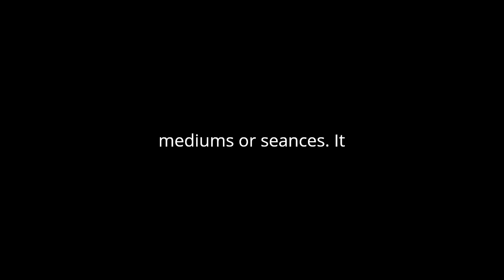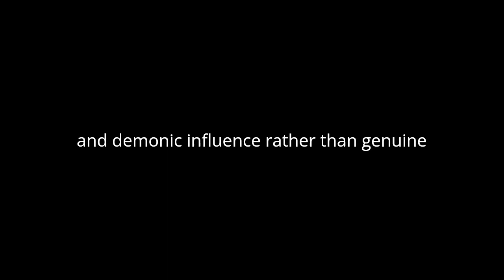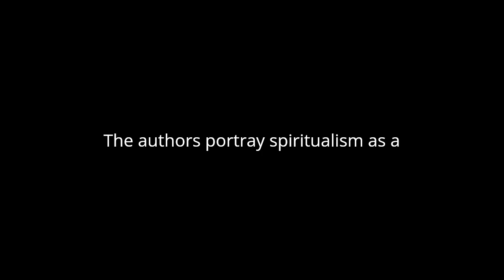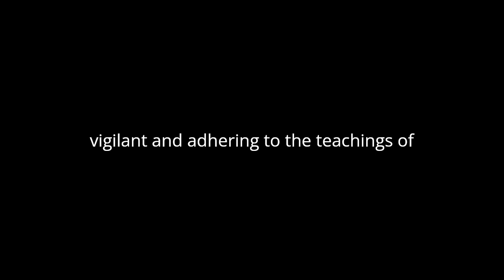"What Say The Scriptures About Spiritualism? Proofs That It Is Demonism" By Watch Tower Bible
"What Say The Scriptures About Spiritualism? Proofs That It Is Demonism" is a publication by the Watch Tower Bible and Tract Society that delves into the topic of spiritualism from a Christian perspective. The work aims to provide an analysis of spiritualism based on biblical teachings, ultimately concluding that it is associated with demonism.
The text begins by defining spiritualism as the belief in communication with the spirits of the dead, often through mediums or séances. It acknowledges that spiritualism has gained popularity in various forms throughout history but asserts that it is fundamentally opposed to the teachings of the Bible.
Central to the argument presented in the publication is the belief that spiritualism is contrary to the teachings of Christianity. The authors draw upon biblical passages to support this claim, citing verses that condemn practices such as consulting mediums or attempting to communicate with the dead. They argue that such actions are not only forbidden but also dangerous, as they open individuals up to demonic influence.
The publication also addresses the supposed evidence put forth by spiritualists to support their beliefs. It critiques the experiences and manifestations commonly associated with spiritualist practices, attributing them to deception and demonic influence rather than genuine communication with the dead. The authors caution against being misled by such experiences, urging readers to instead adhere to the teachings of the Bible.
Throughout the text, there is an emphasis on the need for discernment and spiritual vigilance. The authors warn against the allure of spiritualism and urge readers to remain steadfast in their faith. They highlight the importance of relying on the Bible as the ultimate authority on spiritual matters and caution against seeking guidance from mediums or other spiritualist practitioners.
Furthermore, the publication explores the broader implications of spiritualism, suggesting that it is part of a larger spiritual battle between good and evil. The authors portray spiritualism as a tool of Satan, designed to deceive and lead people away from God. They argue that spiritualism ultimately undermines the authority of the Bible and promotes beliefs that are incompatible with Christianity.
In conclusion, "What Say The Scriptures About Spiritualism? Proofs That It Is Demonism" presents a thorough analysis of spiritualism from a Christian perspective. The publication draws upon biblical teachings to argue that spiritualism is contrary to the principles of Christianity and is instead associated with demonism. It emphasizes the importance of remaining vigilant and adhering to the teachings of the Bible in order to avoid being misled by deceptive spiritual practices.